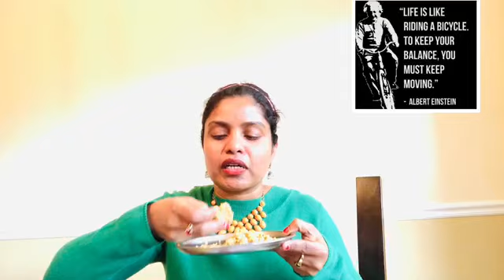OFFICE WORKOUT, easy, 10 Min, DIML, Quinoa puliyodharai recipe அலுவலக உடற்பயிற்சி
I’ll tell you more about myself in the coming videos. Please share your stories and recipes with me as well. I hope this is the start of a beautiful friendship...
Pranav M's Hurry Curries
Thank you for your time, my friends.
Stay positive, Stay safe, Stay healthy :)